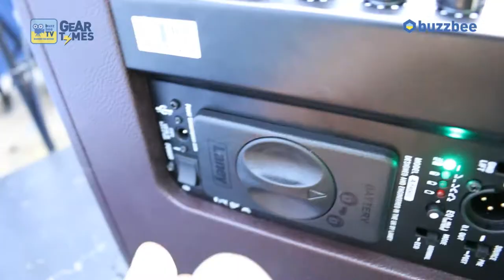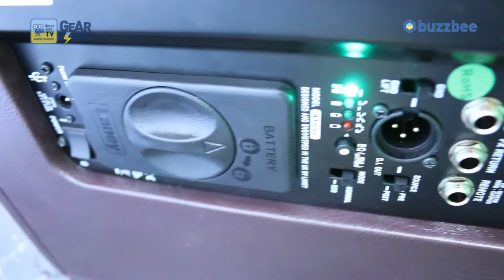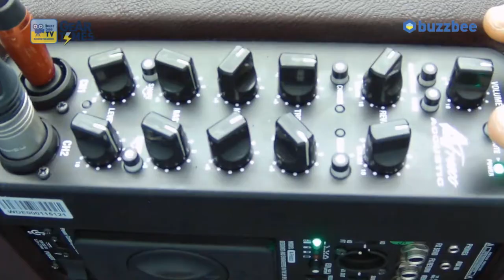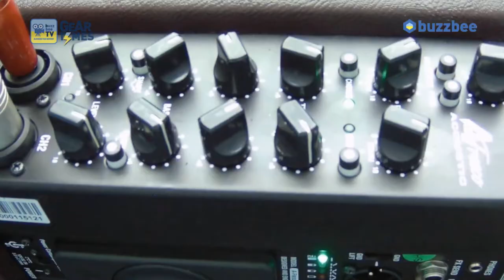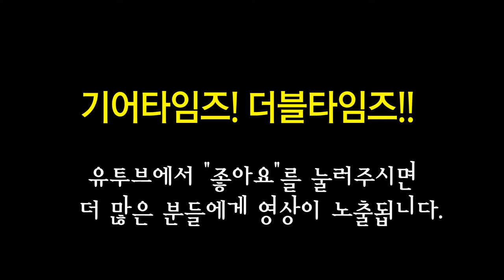레이니 Laney 버스킹용앰프 A FRESCO